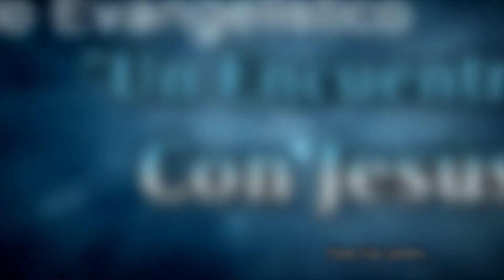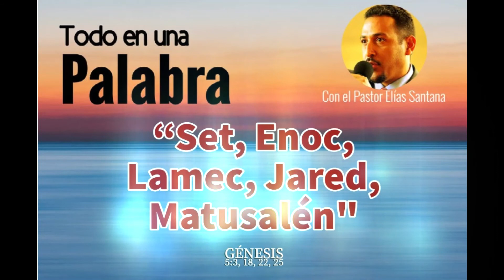Set, Enoc, Lamec, Jared, Matusalén. Génesis 5:3, 18, 22, 25